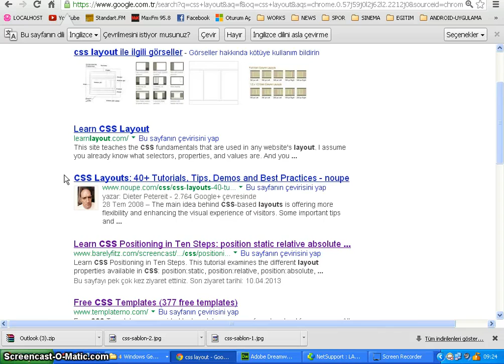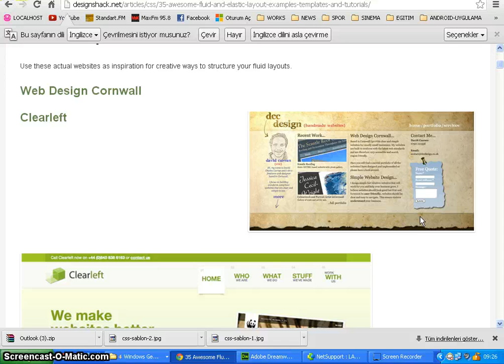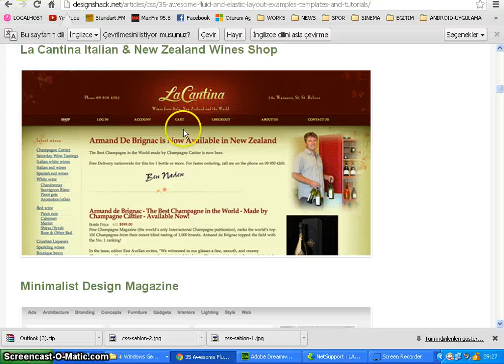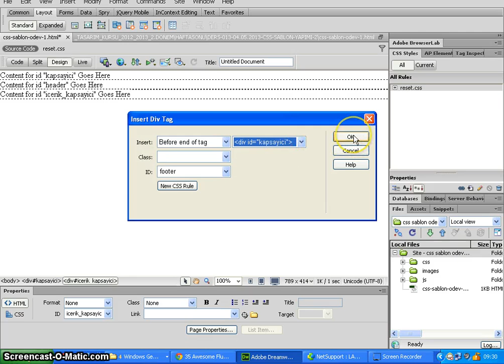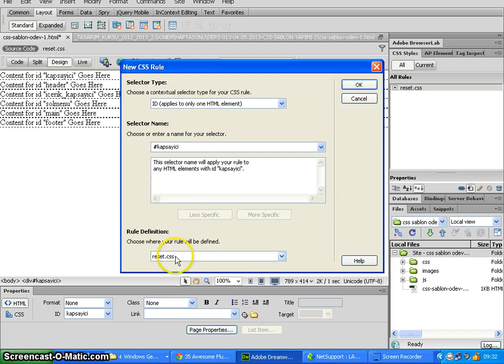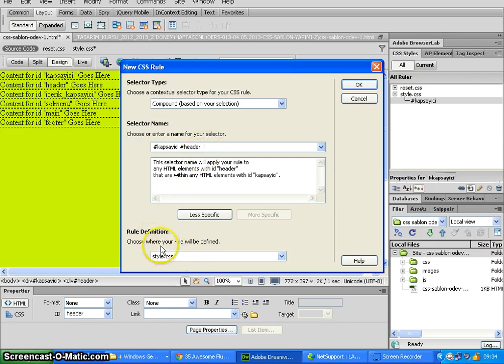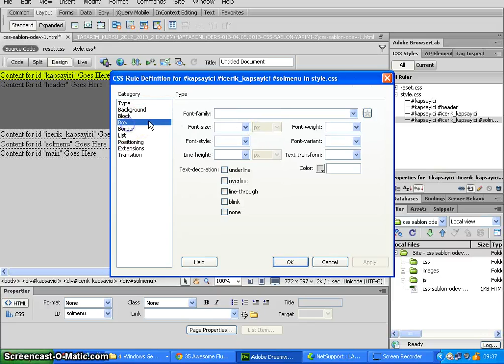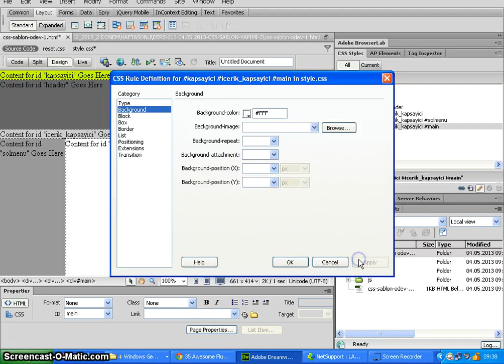047 - Html ve Css ile şablon örnekleri 1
Html ve Css ile şablon örnekleri 1